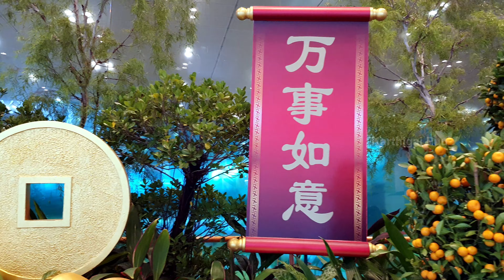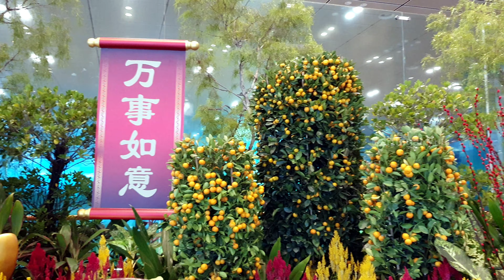Chinese New Year 2021 | Jewel Changi Airport | Decorations | Singapore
Jewel Changi Airport  2021